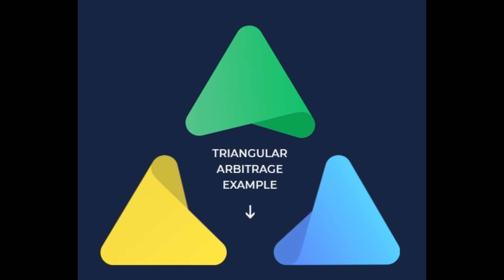NÃO CAIA NESTA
THIAGO SIETO
Não caia nesta piramide financeira chegando com força total para roubar seu suado dinheirinho. Empresa 3ARB, dica fica esperto.